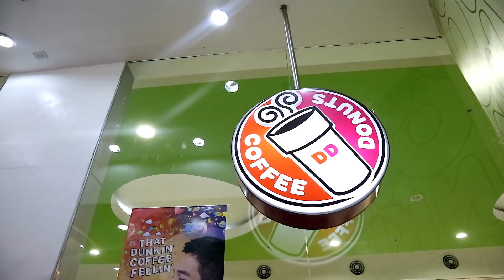The Truth About My Relationship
xx

xx